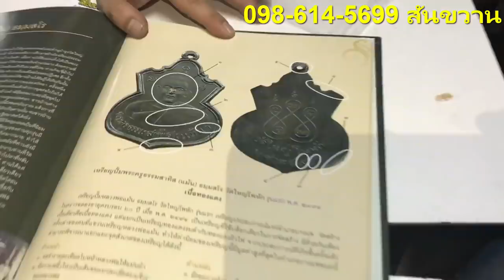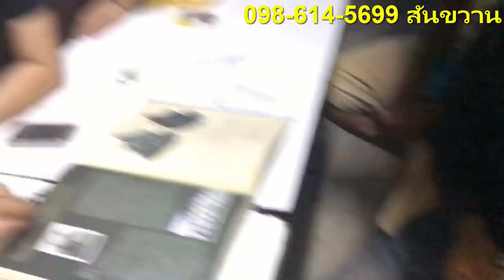ซื้อให้รู้ซอย ตามรอยน็อตเจมส์แบงค์ พระเครื่องสันขวาน Ep.22 28 กย. 60 "รุ่น 1 หรือ รุ่น 2 น่ะ"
รายการซื้อให้รู้ซอยตามรอย น็อต แบงค์ เจมส์ ออกอากาศ ทุกวัน พฤ.-ศ. เวลา 17.00 น.
ทางเพจ พระเครื่อง สันขวาน รูปแบบรายการของเรา จะนำเซียนพระไปบุกบ้าน หรือ ซื้อพระกันถึงบ้านเลย ท่านใดที่ต้องการให้เราไปบุกบ้านของท่าน สามารถติดต่อเราได้ตามช่องทางต่างๆ ด้านล่างนี้ได้เลยครับ